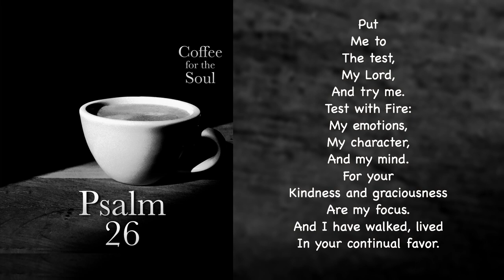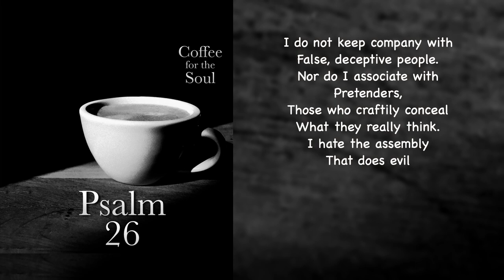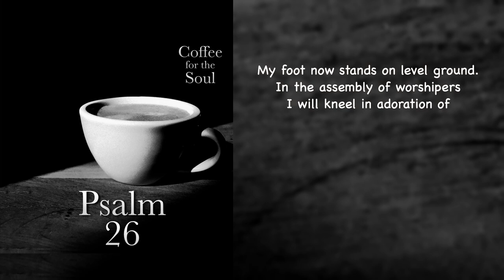Psalm 26: Praising God Is to Draw Closer to Him